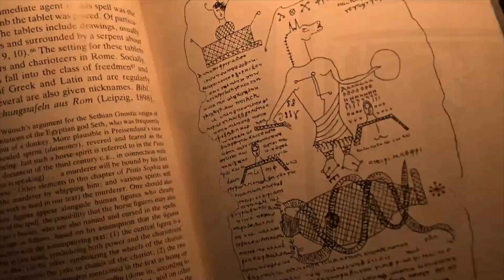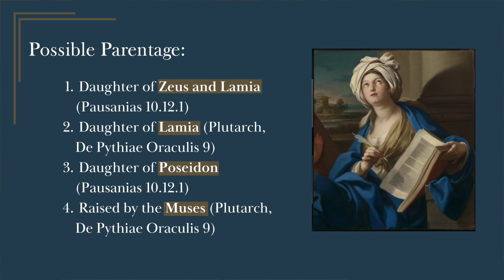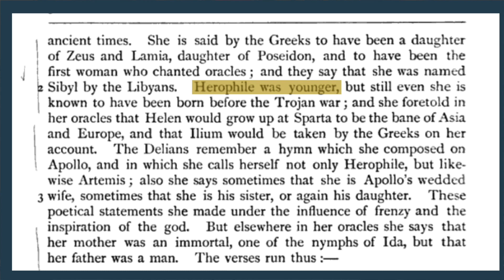CLIP: The Sibyl of Delphi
The Sibyls delivered prophecies from the gods and resided in temples around the ancient Mediterranean. Like other prophets in antiquity, the Sibyls enjoyed a special, if frightening, relationship with the gods, especially Apollo. In this video (a request!) we’ll talk about these prophetesses and the work they did.

Ancient Sources (just the ones referenced in the video)

Vergil, Aeneid (Lombardo translation)
Ovid, Metamorphoses (Raeburn translation)

Images from Wikimedia Commons and in the public domain unless otherwise noted. Stock video from Envato Elements.

Theme music: "Descent from the Olympos Pentatonic." (original)